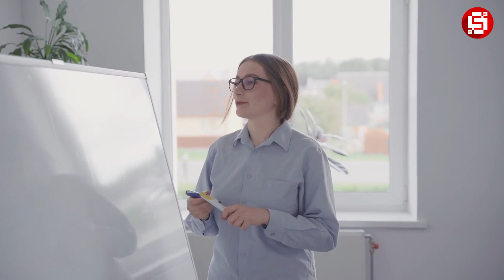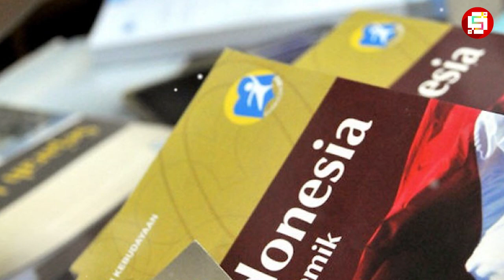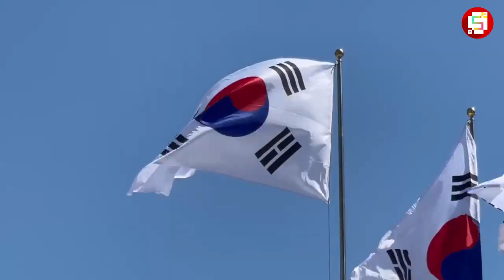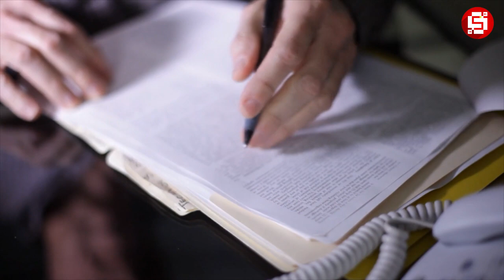BIKIN BANGGA !! Inilah 10 Negara di Dunia yang Menggunakan Bahasa Indonesia Dalam Kehidupan Sehari2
Ada berbagai alasan suatu negara begitu tertarik mempelajari budaya dan bahasa Indonesia. Mulai dari ketertarikan mengenai budaya Indonesia itu sendiri, bahasanya yang sekilas dipandang mudah, sampai minat terhadap wisata yang mengantarkan orang-orang asing hendak belajar segala hal tentang Indonesia. Sejumlah negara di dunia diketahui mempelajari budaya dan bahasa Indonesia sampai turut memasukkan materi bahasa Indonesia sebagai mata pelajaran di sekolah maupun kampus. Bahkan pada beberapa negara kawasan ASEAN, bahasa Indonesia telah menjadi bahasa pengantar.